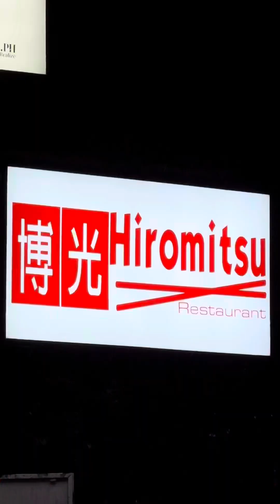Authentic Japanese Food